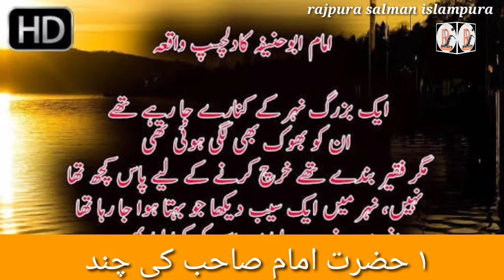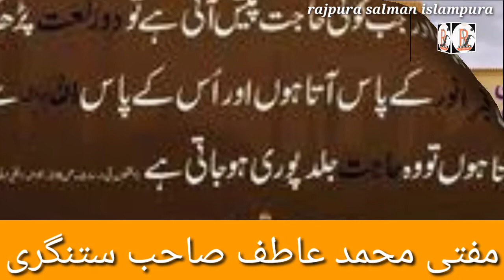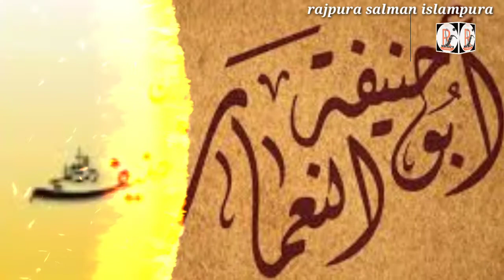سراج الأمۃ امام أعظم أبو حنیفہ کی سیرت کے چند نقوش (قسط ٩) 🎙️Mufti Atif saheb satnagar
سراج الأمۃ امام أعظم أبو حنیفہ کی سیرت کے چند نقوش (قسط ٩)

عناوين
١ حضرت امام صاحب کی چند خصوصیات
٢ امام صاحب کے چند حکیمانہ اقوال

🎙️مفتی محمد عاطف صاحب ستنگری
فاضل :جامعہ تحفیظ القرآن اسلامپورا ،ہمتنگر ،سابرکانٹھا ،گجرات
متخصص شعبہ افتاء و القضاء :جامعہ اسلامیہ عربیہ ماٹلی والا بھروچ گجرات

🎙️Mufti Atif saheb satnagar

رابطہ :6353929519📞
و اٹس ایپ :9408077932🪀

channel
rajpura salman islampura